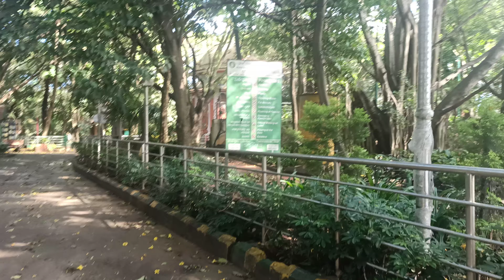Bugle Rock Park, Basavangudi, Bengaluru